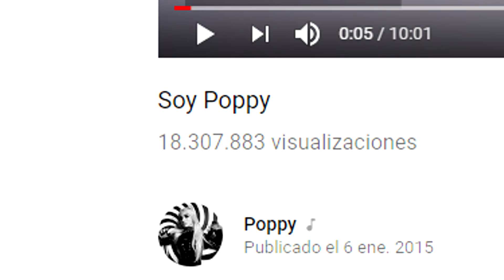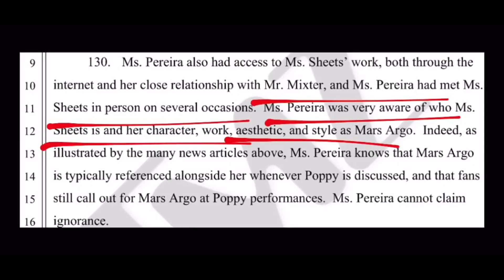Soy Triline (ThatPoppy)